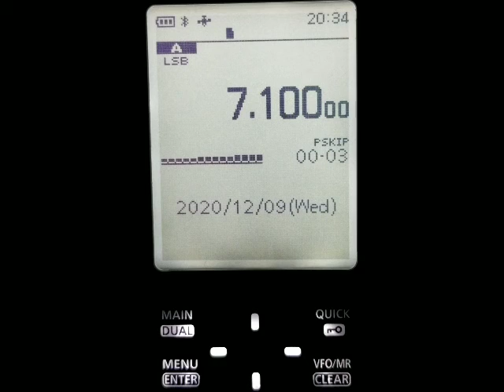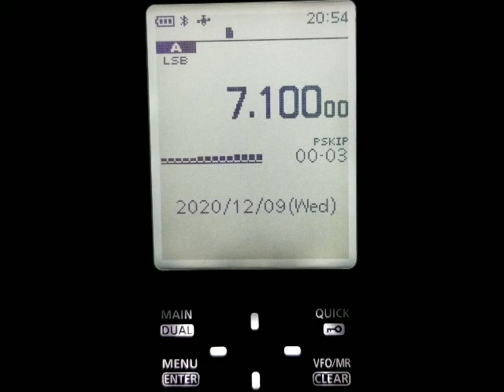THE TRANS PROVINCIAL NET ON ICOM R30 12-9-2020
THE TRANS PROVINCIAL NET HEARD ON THE ICOM R30.